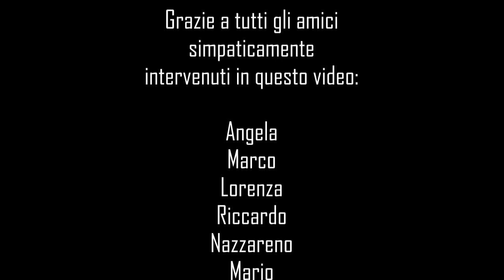FRANCESCO TALLARICO - Il mio tempo va (Official Video)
"IL MIO TEMPO VA"
Testo: Francesco Tallarico
Arrangiamento e produzione: Riccardo Lasero

Acquista il brano qui...

Ascolta il brano qui...